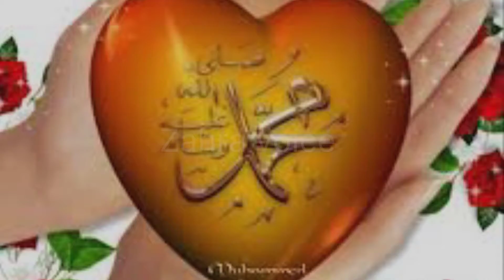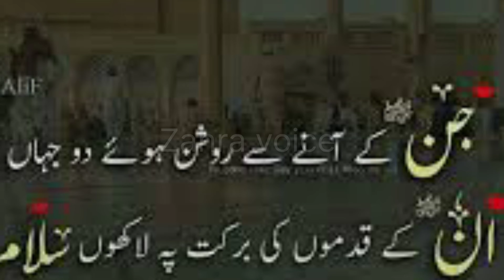Hazrat Muhammad saw Se Pehle Ka Zamana || Prophet Muhammad saw|| rohail voice|| Zahra voice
aj kivisou me hazrat Muhammad saw Se Pehle Ka Zamana ke bare me bataya gaya he vidou puri dekhen thanks